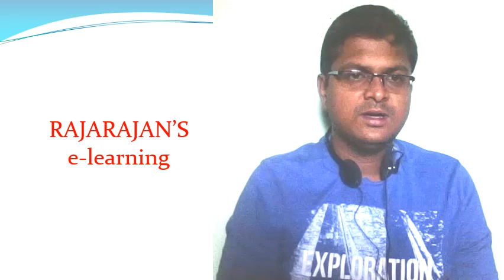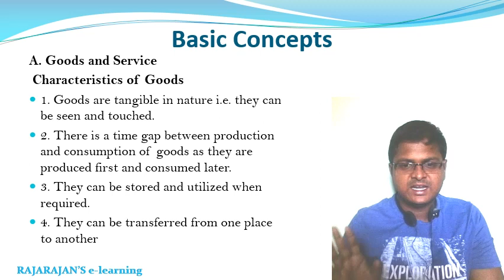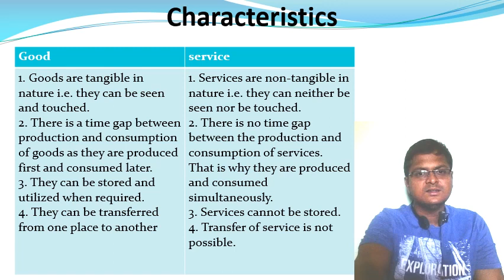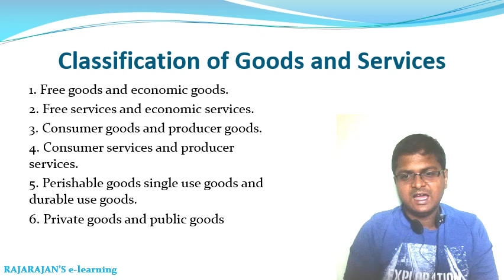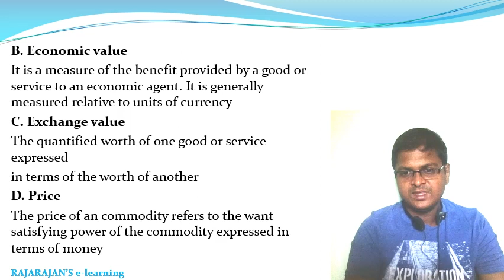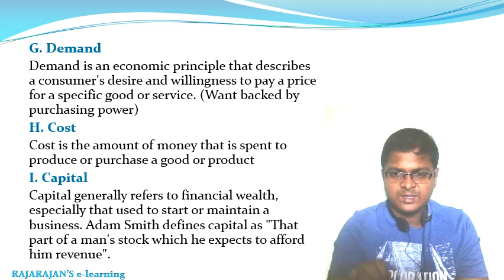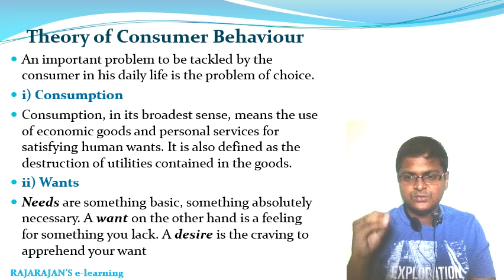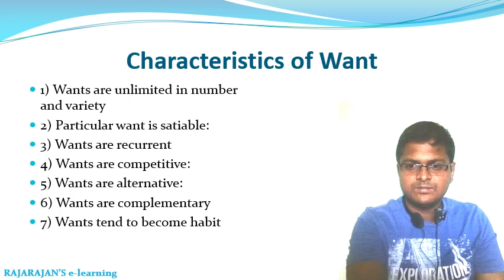Economic basic concepts-in tamil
for my complete Economics lectures in order click below play list link

for my complete civil service classes (Indian polity) click on below playlist link